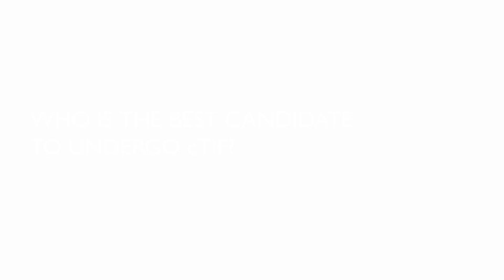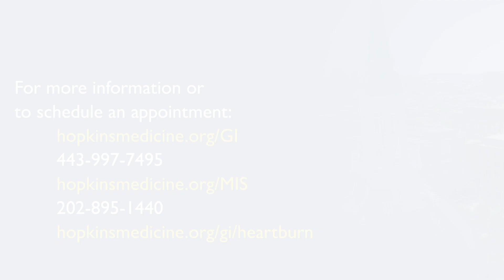Concomitant Transoral Incisionless Fundoplication (cTIF): An Innovative Anti-reflux Procedure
Gastroenterologist Olaya Brewer Gutierrez and minimally invasive surgeon Brett Parker, each from Johns Hopkin, discuss concomitant transoral incisionless fundoplication (cTIF), a procedure to treat gastroesophageal reflux that includes same session repair of a hiatal hernia via laparoscopy followed by endoscopical restoration of the gastroesophageal flap valve. They answer commonly asked questions such as: How does cTIF differ from TIF? Who are the best candidates for the procedure? What is recovery like?

0:03 What is concomitant transoral incisionless fundoplication (cTIF)?
1:09 What is the difference between standard TIF and concomitant TIF?
2:59 Who is the best candidate to undergo cTIF?
3:31 How are patients followed after cTIF?
4:27 How are patients evaluated for their candidacy for cTIF?
6:29 What is the recovery like after cTIF?